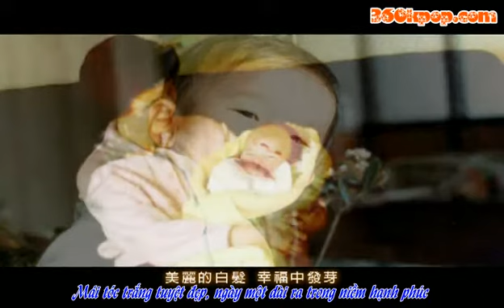Listen to Mama's Words-Jay Chou